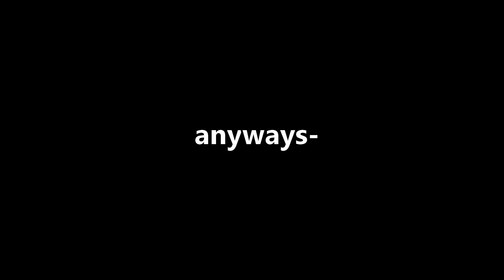So we got 32 Iron Golems in Hypixel Bedwars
So we got 32 Iron Golems in Hypixel Bedwars. Ft. Aiden, Deo and Gray.

After last time's fail to get 64 (well, 32) golems, we finally managed to do it! It's most likely only because we got carried by Gray, but we did get 32 golems and we spawned them all in. Watch to find out what happened!